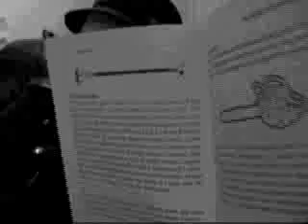Zombie Survival Guide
Another re upload. Arg.